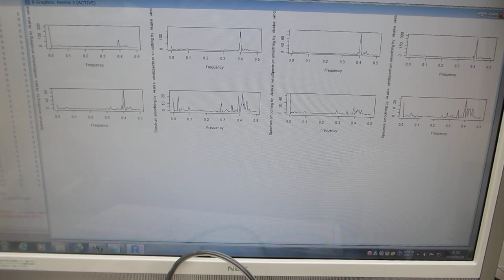超音波の非線形振動現象をコントロールする発振制御システム（対象物の表面を伝搬する表面弾性波をコントロールする超音波実験）